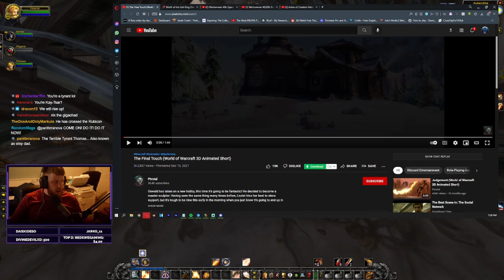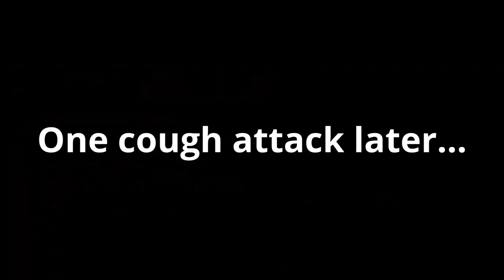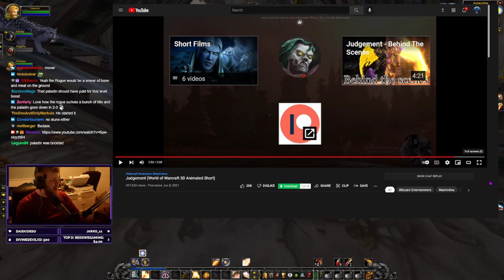Pivotal's World of Warcraft 3D Animations are AMAZING!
World of Warcraft has many amazing video content creators - especially Pivotal! The 3D animation that comes out of his channel is always incredible, awe inspiring, and quite often puts Blizzard to shame with how high quality it all is. In this video, Nixxiom takes a look at two of his videos - The Final Touch and Judgement.